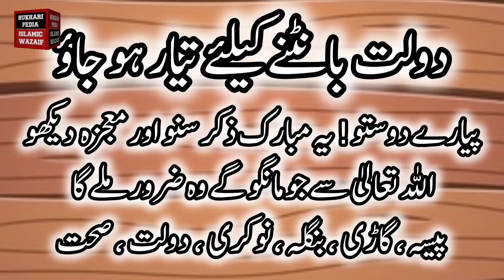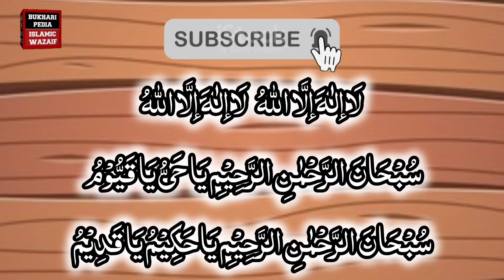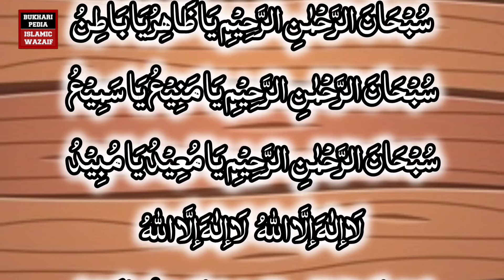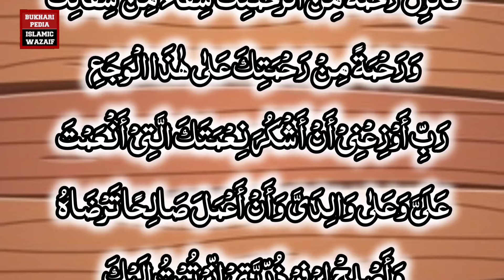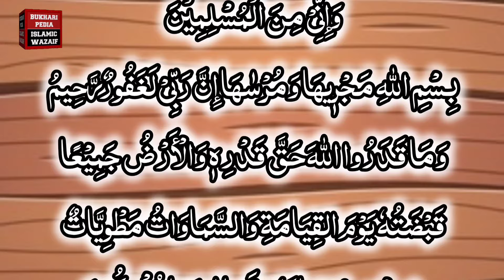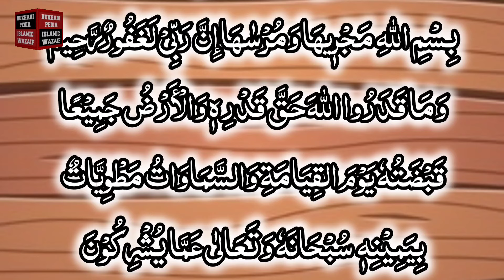Car, bungalow, money, job, wealth, health, everything will be available | dolat bantny k lia tayar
Car, bungalow, money, job, wealth, health, everything will be available | dolat bantny k lia tayar ho jao | dolat itni k bantty phiro gy